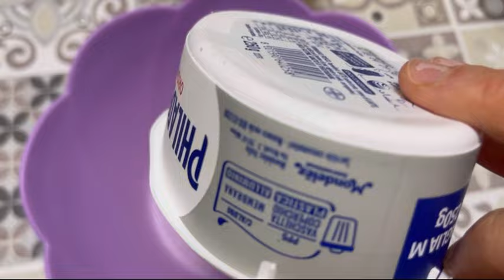AMARETTI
Amaretti fatti in casa .
Se li volete più morbidi cuoceteli per 20 minuti